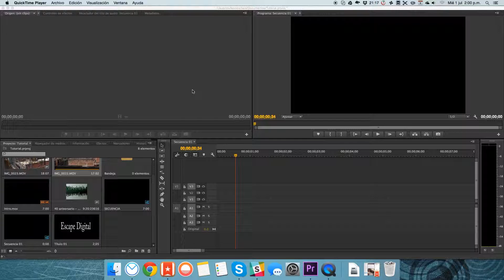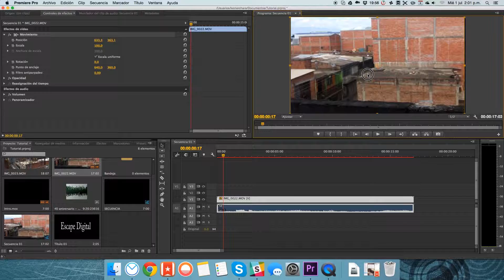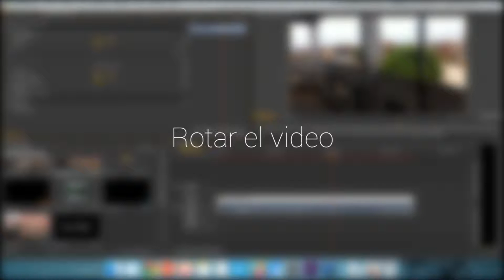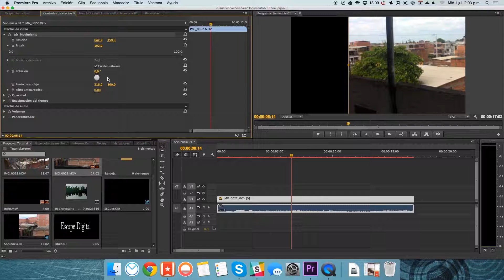Herramientas de Transformación, Tutorial Adobe Premiere Pro # 12